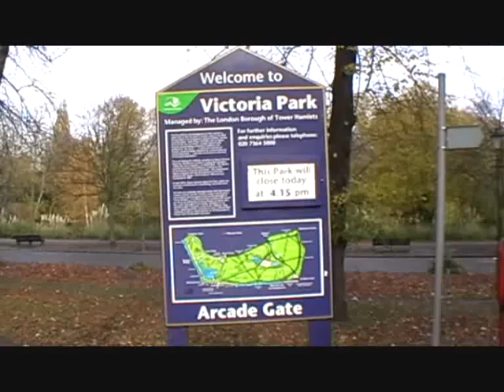Victoria Park West Lake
This traditional Victorian park is just over two miles east of the Bank of England in the City of London.